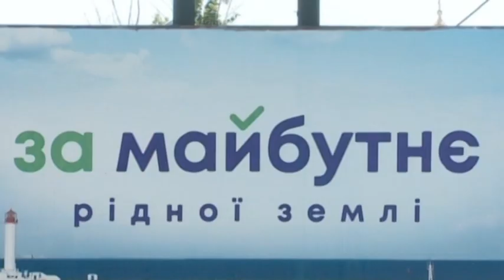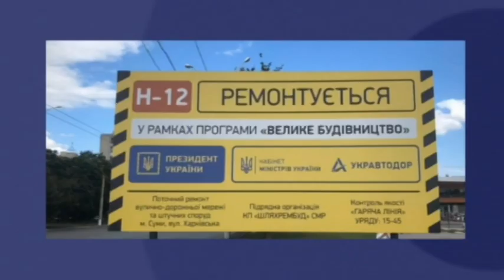Політичну рекламу “Команда Лисенка” оплатили громадські організації - мер Сум